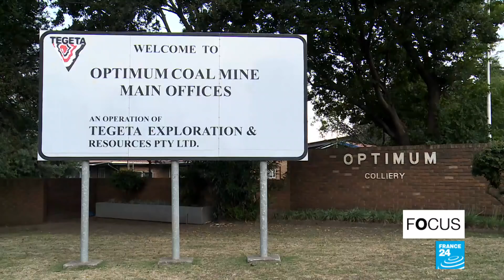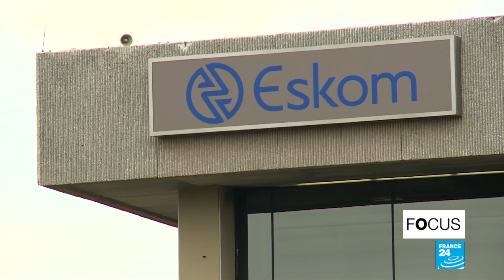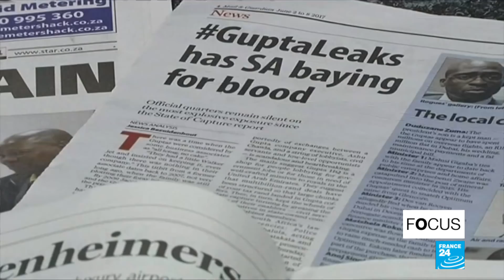The fall of an empire: Gupta family faces justice in South Africa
South African President Cyril Ramaphosa has blamed corrupt practices for the country's economic problems. Since taking office earlier this year, he has been a man on a mission - determined to put a stop to "state capture". Former president Jacob Zuma and his son's close links to the Indian-born Gupta brothers - who bagged billions in contracts and business from state-owned enterprises - are at the centre of the saga. Today, the Guptas are no longer untouchable. Our correspondents report.
►► From India to ‘buying’ South Africa: the rise and fall of the Guptas
A programme prepared by Patrick Lovett and Rebecca Martin